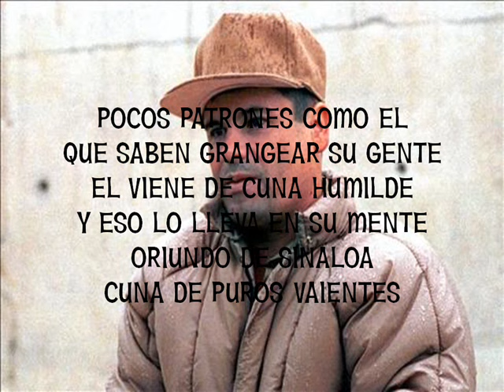FIESTA EN LA SIERRA LYRICS